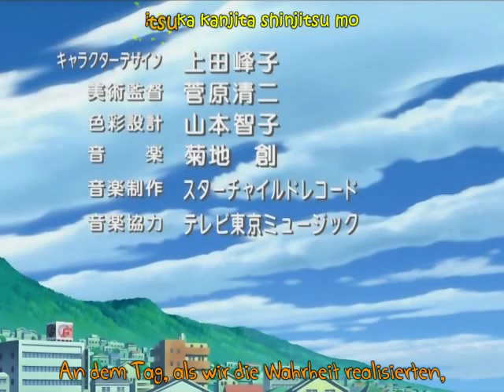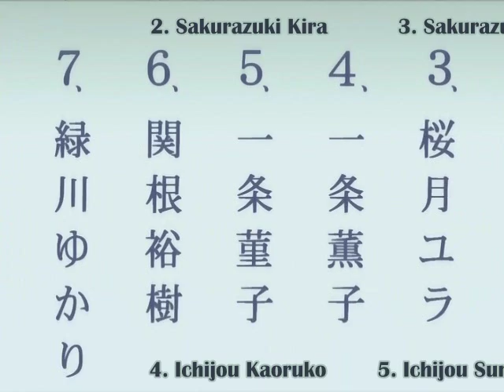Futakoi Folge 8 Part 1/3 [german sub]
Anmerkung: Ich habe das Video weder gemacht noch editiert, hab es nur hochgeladen!